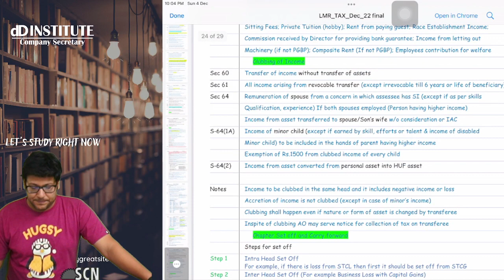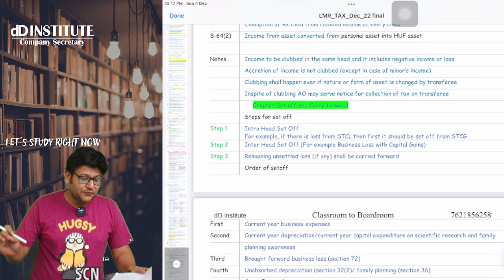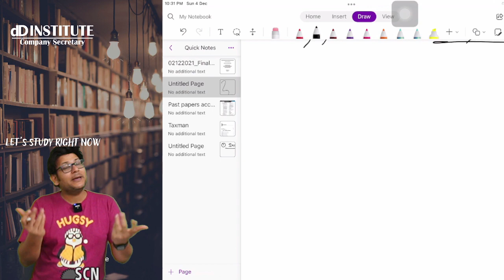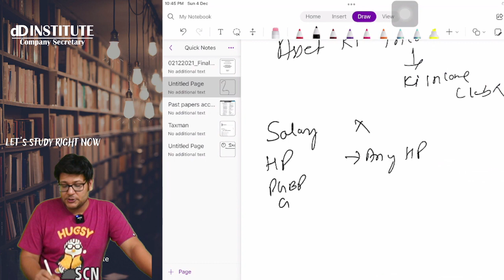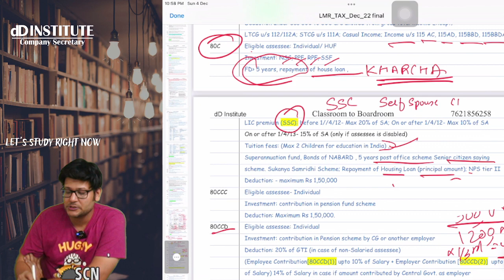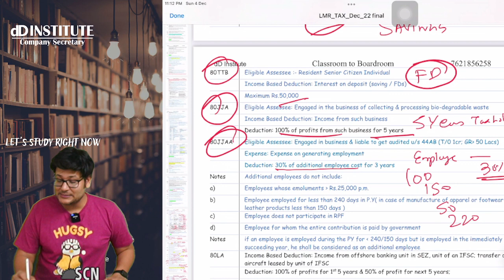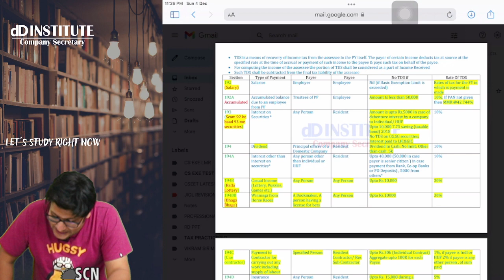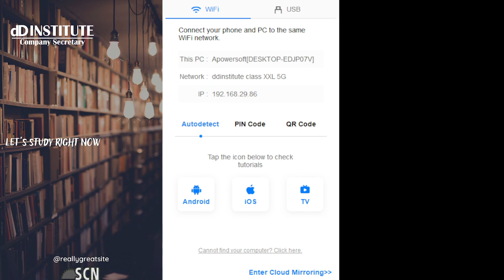CS EXECUTIVE TAX LAWS MARATHON REVISION PART 4 | Free notes in description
PGBP, CAPITAL GAINS, IFOS, CLUBBING, SET-OFF, CARRY FORWARD,  DEDUCTIONS VI-A, PROCEDURE AND ASSESMENT.